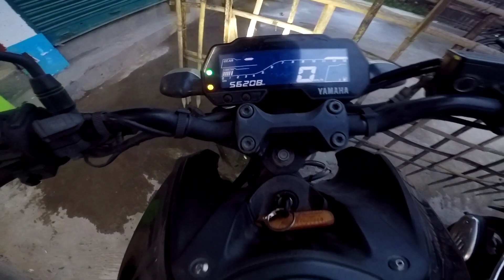Second Hand Bike | Shivam Motors Part 2 Video | Tinsukia Second Hand Bike Dealer | Pranjal Mohan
Tinsukia Shivam Motors 2nd Part Video

tinsukia second hand bike dealer
Shivam Motors
Pranjal Mohan